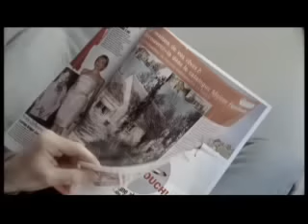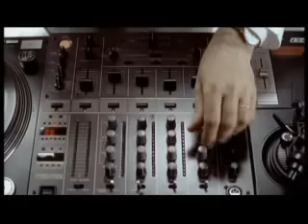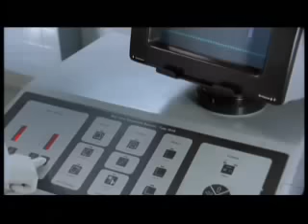Athlete - El Salvador (Official Music Video)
The official music video for "El Salvador" by Athlete, from their 2003 album "Vehicles and Animals".

A UK top 40 hit and the third single from their Mercury Prize nominated Vehicles and Animals, according to vocalist Joel Pott, El Salvador is a song about the transition from a "dingy studio before we got signed to suddenly touring around Europe and meeting people who work for us trying to sell our records".

Lyrics:
It's time to tear this place down
I've got the last gig on my mind
Not seen my friends in ages
Have I been left behind?
It's time to figure out why
I find myself in custody
With each and every question
Words come so easily
Fly to El Salvador
I don't know why and I don't know what for
I've seen the picture for myself
Where did that label go?
I tried it out but it didn't work so
I'll choose the picture for myself
It's time to start all over
Take only one thing spare to wear
Head for the check-in lights and get up into the air
It's time to take new measures
Someone will put us up tonight
Far from our place of rest
I've almost got you in sight
First class and big hotels
[i can't quite put my finger on it]
Videos and global sales
Free drinks that you pay yourself

Hailing from South London, Athlete is an English indie rock band consisting of Joel Pott (lead vocals and guitar), Carey Willetts (bass and backing vocals), Stephen Roberts (drums and backing vocals), and Tim Wanstall (keyboards). The band achieved chart success with the singles "You Got The Style" and "Beautiful" from their debut album "Vehicles & Animals" which achieved platinum status and was nominated for the Mercury Music Prize in 2003.